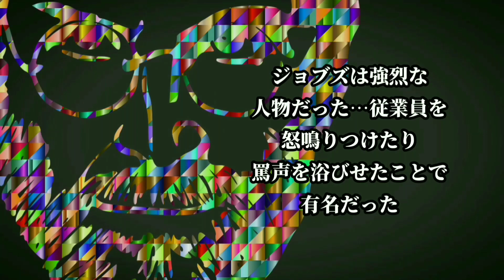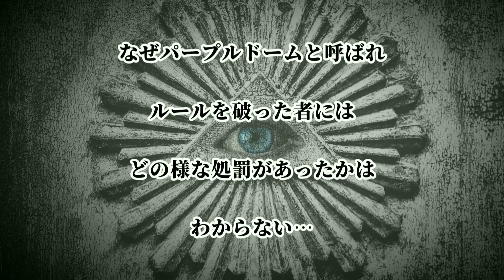iPhone開発…スティーブジョブズジョブズは大学を中退…コーラの瓶をお金に…追放されアニメーションスタジオを買収…それがピクサー…従業員を怒鳴りつけ罵声を浴びせ…恐ろしいのは沈黙…地獄